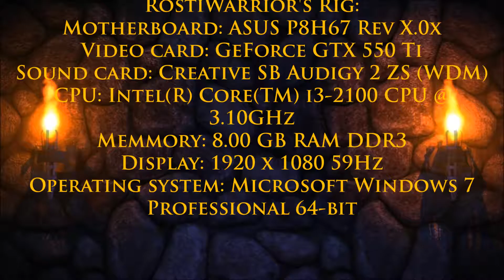Let's Play Carmageddon: Max Damage - Episode 006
RöstiWarrior plays Carmageddon: Max Damage:

Episode 006

RöstiWarrior's Rig:

Motherboard: ASUS P8H67 Rev X.0x
Video card: GeForce GTX 550 Ti
Sound card: Creative SB Audigy 2 ZS (WDM)
CPU: Intel(R) Core(TM) i3-2100 CPU @ 3.10GHz
Memmory: 8.00 GB RAM DDR3
Display: 1920 x 1080 59Hz
Drives: Lite-On Super AllWrite 24X SATA Drive
Seagate Barracuda ST2000DM001 2TB
Western Digital Caviar SE WD2500JS 250GB
Western Digital Caviar Green WD30EZRX 3 TB
Operating system: Microsoft Windows 7 Professional 64-bit

Credits for the music in the video:

Name of the track 01: Take a Chance

Name of the track 02: Heavy Interlude